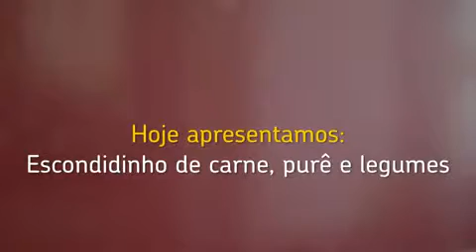Receita de escondindinho de carne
Confira passo a passo de um prato simples para o dia a dia